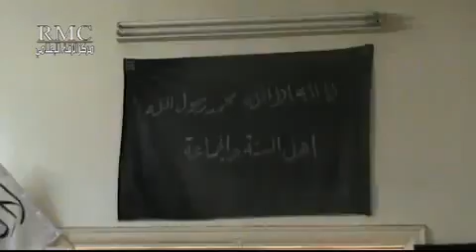25 Ar Raqqa أوغاريت الرقة , بيان انشقاق عناصر من اللواء 93